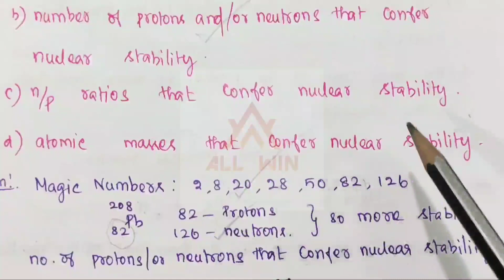PGTRB Chemistry|Online test solved paper|Unit 6|10 Questions 10 concept|New year batch starts Jan 4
New Year batch starts on Jan 4